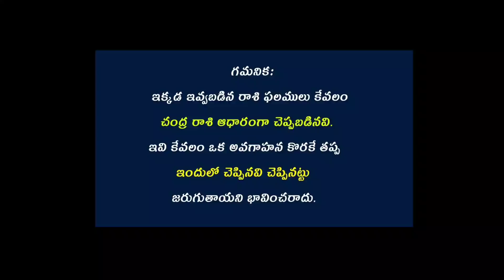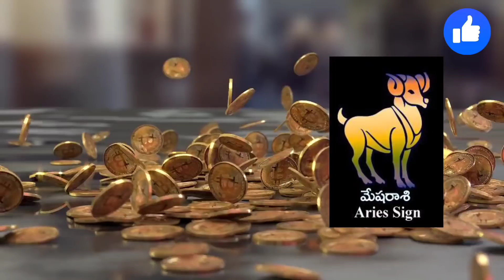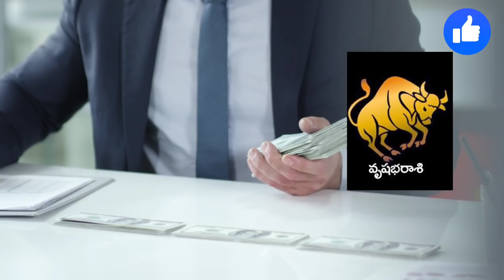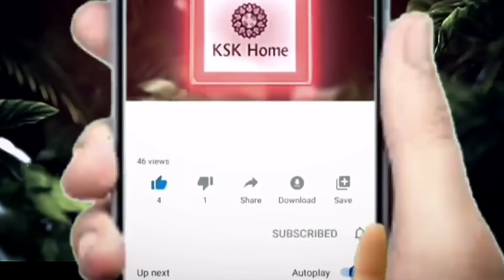రాబోయే అమావాస్య నుండి ఈ 5 రాశుల వారికి అఖండ రాజయోగం పట్టనుంది నక్కతోక తొక్కినట్లే..​​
రేపే అతిపెద్ద అమావాస్య ఈ 5 రాశుల వారికి అఖండ రాజయోగం పట్టనుంది నక్కతోక తొక్కినట్లే Astrology​​ kskhome bhakthisamacharam​​​